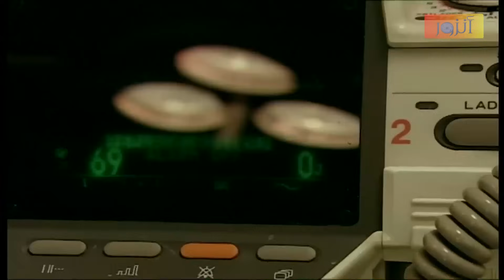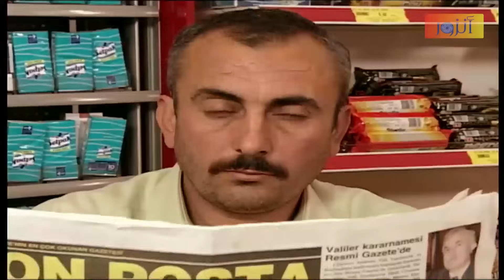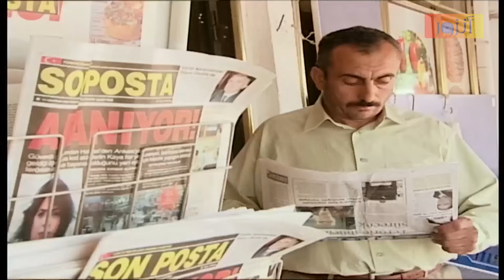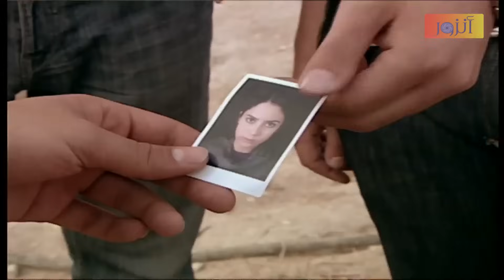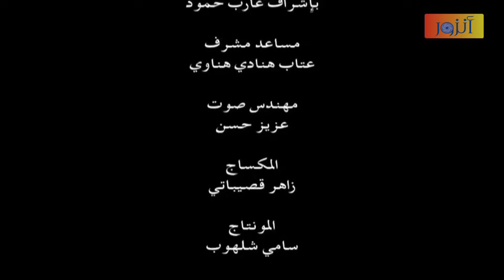مسلسل الأرض الطيبة ـ الحلقة 76 السادسة والسبعون كاملة ـ الجزء الأول | Al Ard AlTaebah HD